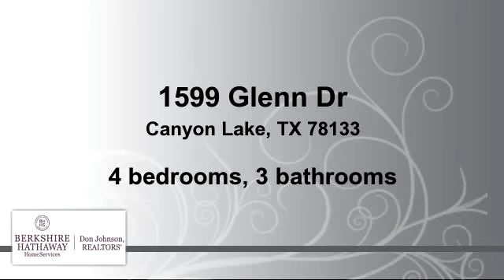Residential for sale - 1599 Glenn Dr, Canyon Lake, TX 78133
Enjoy Exceptional Water Views from this beautiful lake front home. Many upgrades including granite counter tops, media room w/ surround sound and blackout draperies, wood flooring, water filtration system, walk-in closet. Two Decks to take advantage of fabulous views & outdoor living. Metal Roof, cobblestone steps & driveway. Lower level has Large Kitchen/Dining/Living Room, Bedroom, Bath and Private Balcony overlooking Lake-ideal for guests. Great Water views from almost every room & gorgeous sunsets.

Bedrooms: 4
Bathrooms: 3 bathrooms
Square Feet: 2156
Price: $389,000

02/13/2016 04:54:02 am

Last modified: